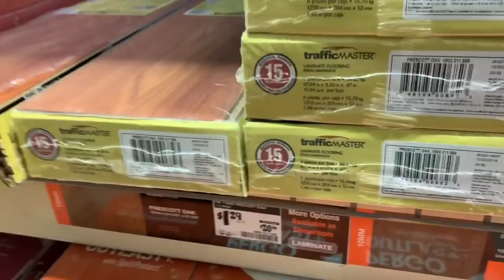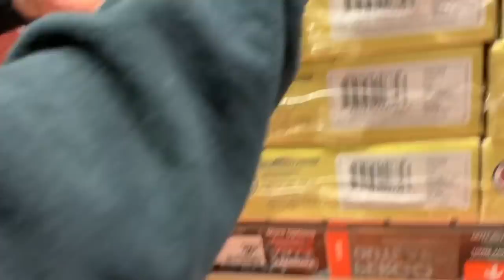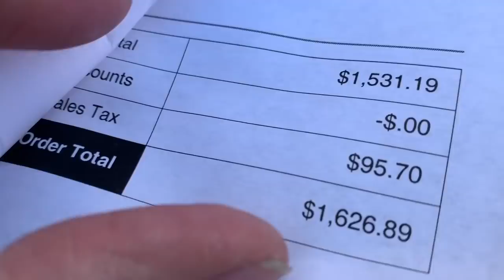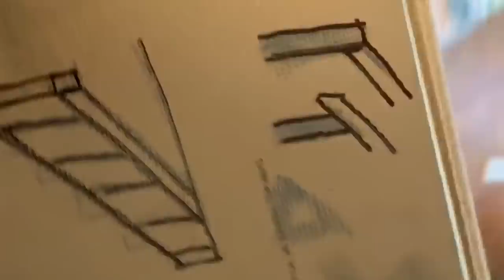ELE NAO QUER PARAR DE COMER MC DONALD!!! CONTINUACAO DA OBRA .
MEU CURSO DE PINTURA MEU EBOOK COMO INVESTIR NOS ESTADOS UNIDOS CONTRATEI UM AMERICANO ! ELE NAO QUER PARAR DE COMER LANCHE!!! CONTINUACAO DA OBRA . Instagram da mamãe Santos

Instagram do papai Santos Instagram

*** NEWSLETTER

*** PARCERIAS